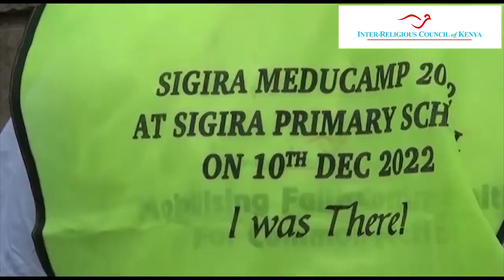IRCK Migori Interfaith Network on Child Protection